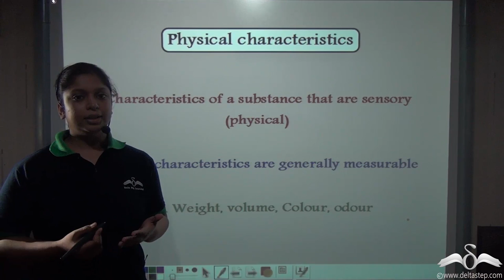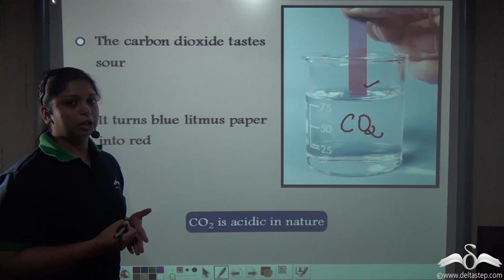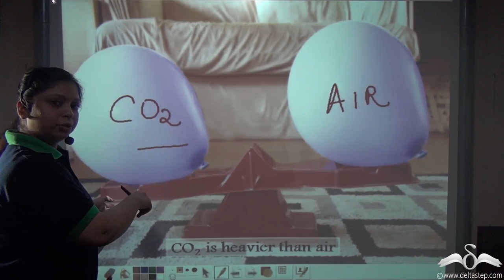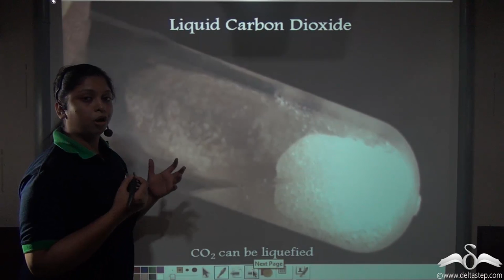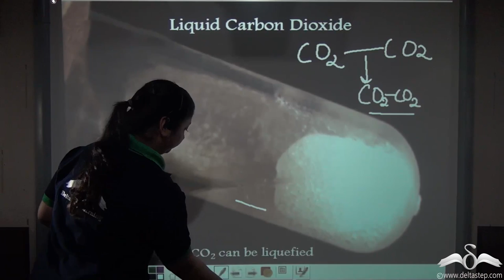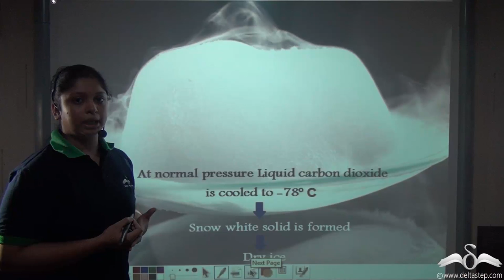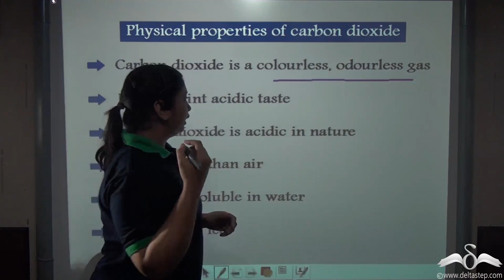Physical Properties of Carbon dioxide